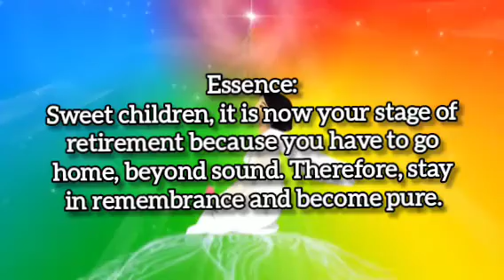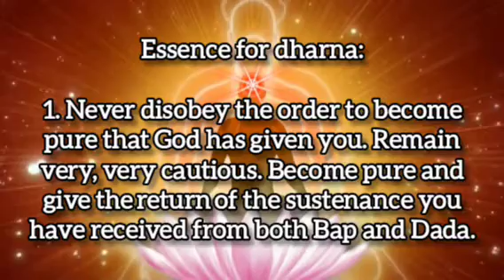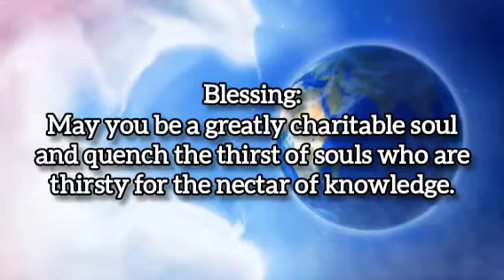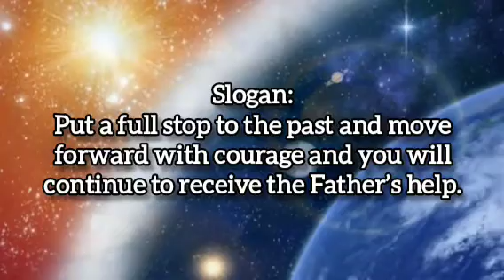06.03.2024 | 💧 Drop Of Wisdom 💧| Lighthouse, Batticaloa